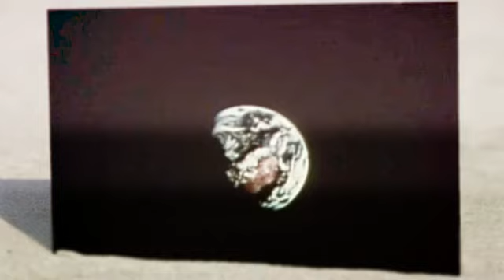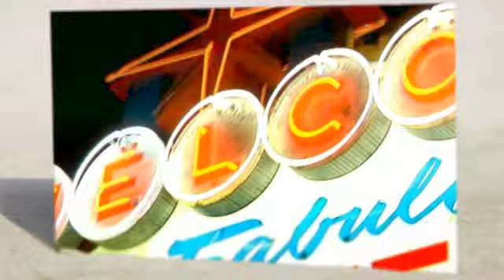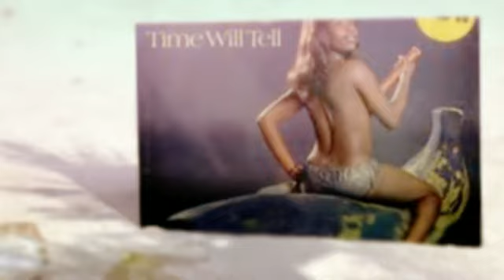HUMAN RACE FRANK PITTER